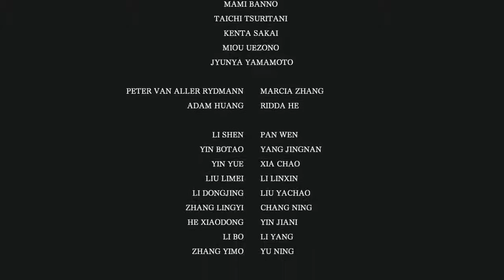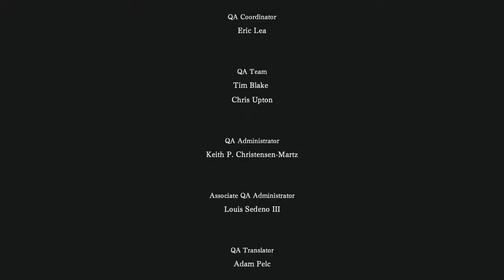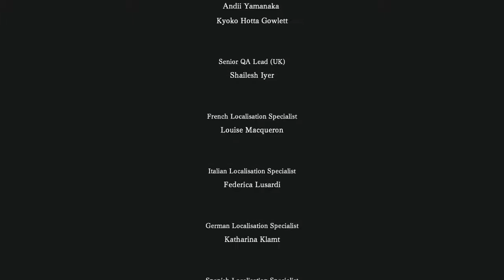I Am Setsuna - Part Thirteen (Final)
We've come a long way, and now it's ended...
Goodbye Snoozy! No matter what decisions I made, fate has left a sorrowful tale in my heart ♥